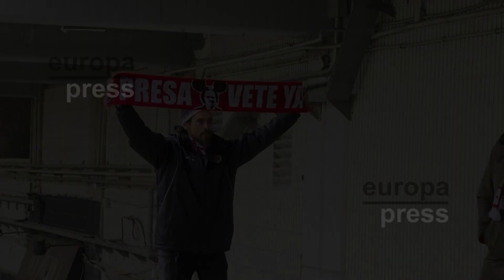Una cadena humana de más de 300 personas rodea el Estadio del Rayo para mantenerlo en Vallecas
Una cadena humana de más de 300 personas ha rodeado este sábado el Estadio del Rayo para defender su ubicación en Vallecas, porque su lugar "idóneo" es el "corazón del barrio", según han defendido.